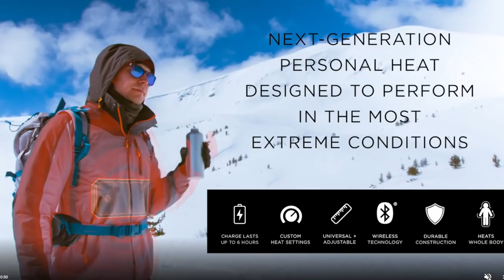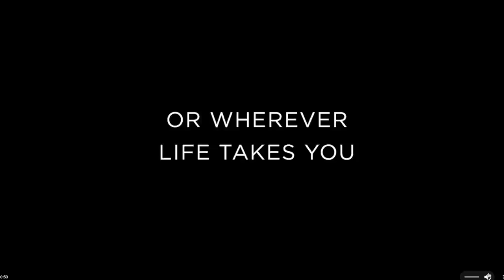Duck Hunting - My Daughters FIRST Hunt & FINAL Day of Jr Duck Hunt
Had a blast taking my oldest daughter out on her first duck hunt as a hunter and than finished up the junior weekend taking Nathaniel & Morgan for a great hunt! (31,626)